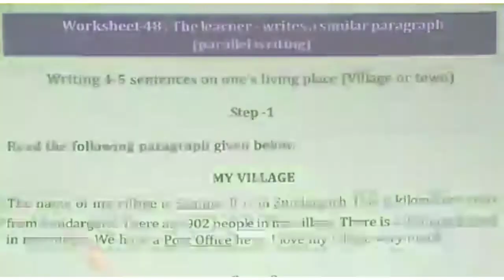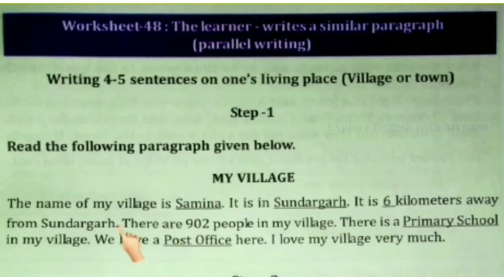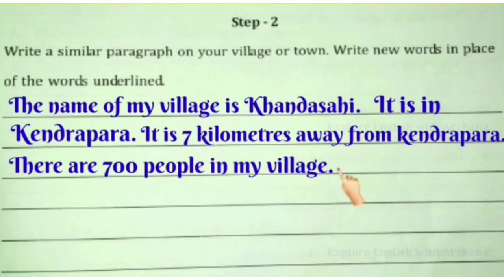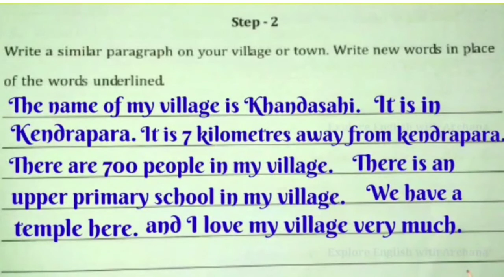Utthan| Worksheet-48| English class 6,7&8| Ujjwal| English class 4&5| Explain and solutions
Hello students I m your Archana Ma'am. In this video I have cleary make you understand how you will write a small paragraph about your village.

Utthan
Utthan English
Utthan English Class 6
Utthan English Class 7
Utthan English class 8
Ujjwal
Ujjwal English class 4
Ujjwal English class 5
Worksheet 48